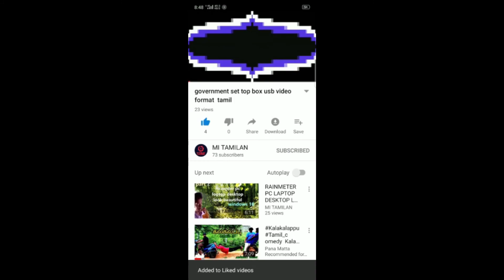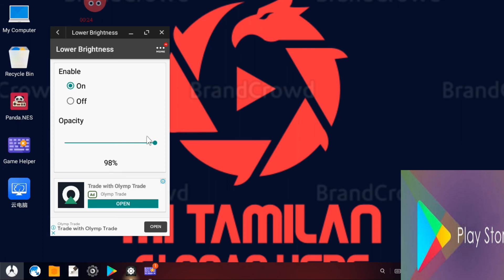how to phoenix os brightness problem solution working 😀100%😎 tamil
MI TAMILAN